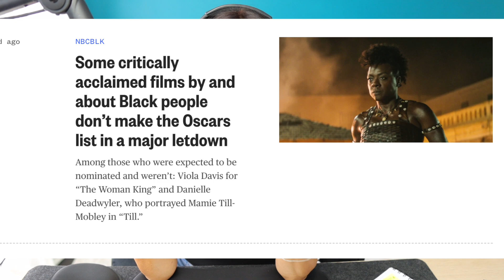Oscars 2023 Calls Out Misogyny And Racism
► Winter capsule
► Spring Capsule
► French Capsule
► Summer capsule
► French capsule
► Makeup list
► Skincare list
► Hair care
► Beauty tools

I’m Frederique, reacting to the crazy world of social media and pop culture with a French twist! Enjoy and keep smiling xxx